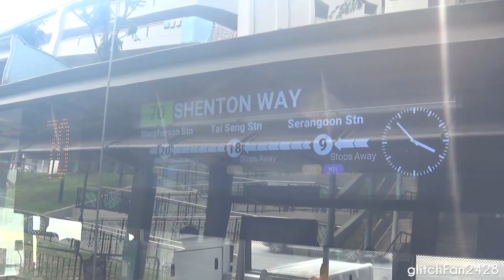[SBST] SG1751Y on Service 70 - MAN NL323F A22 Euro 6 Gemilang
Maxson Goh Films SG1751Y, a MAN NL323F A22 Euro 6 Gemilang on Service 70.